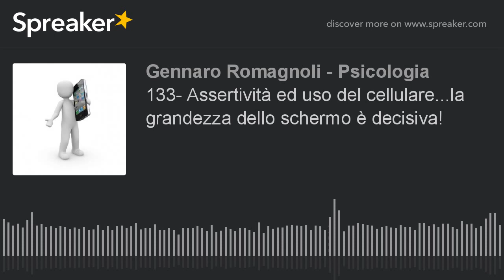133- Assertività ed uso del cellulare...la grandezza dello schermo è decisiva!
Uno studio sorprendente dimostra che la grandezza dello schermo che utilizzi è direttamente proporzionale alla tua assertività.